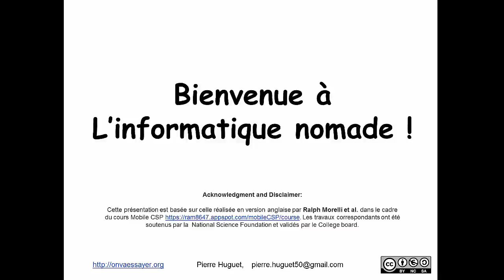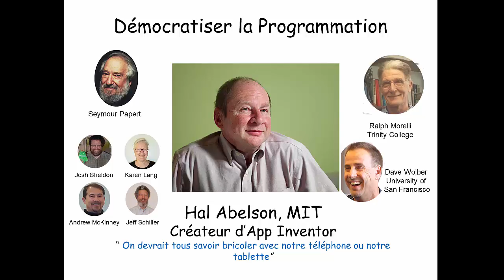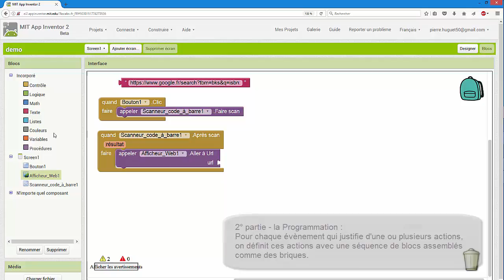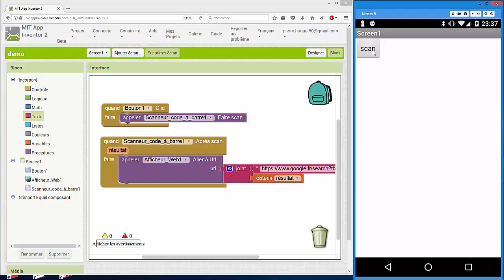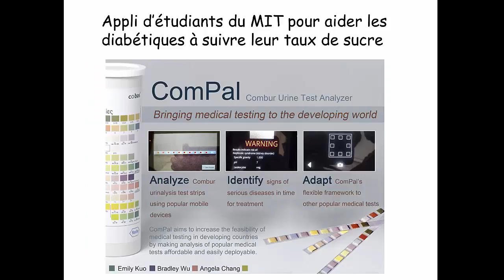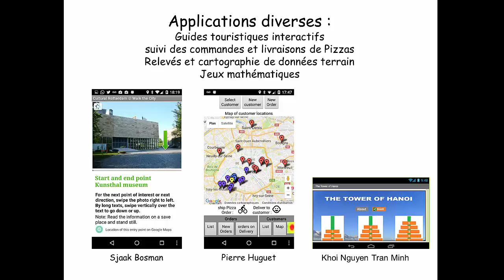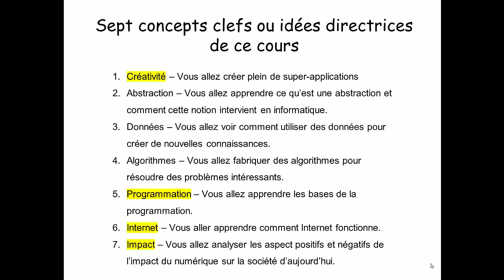01-01 introduction à la programmation avec App Inventor